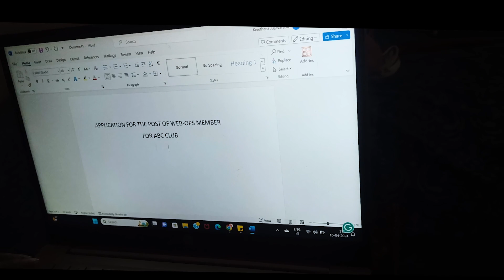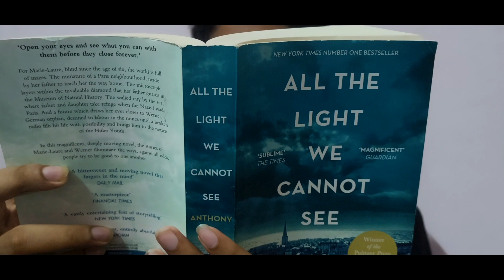Rejected | Brahmaputra Film Society | Litsoc Short Filmmaking | Media Club IITM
Brahmaputra Film Society presents "Rejected".

Written & Directed by - Imran, Mohit
Cast - Mohit, Har Singh, Bhargav & Omkar
DOP - Omkar, Imran & Tharun
Editing - Mohit